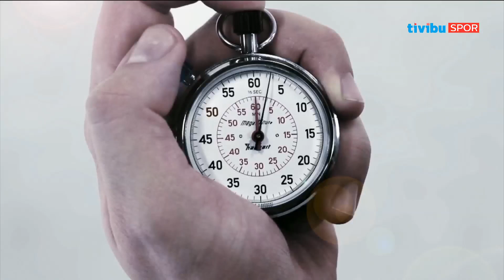Ters Köşe - 31 Mayıs 2017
Futboldaki gelişmeler, maçlar, yorumlar ve kulüp haberleri Ters Köşe ile sizlerle.